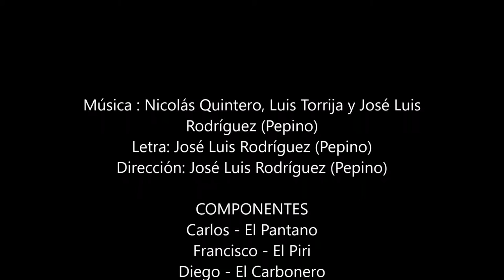BENALUP-CASAS VIEJAS Carnaval 2020 Comparsa LA REINA CLÁSICA Se celebraba una carrera...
Dirección: Jose Luis Rodríguez (Pepino)